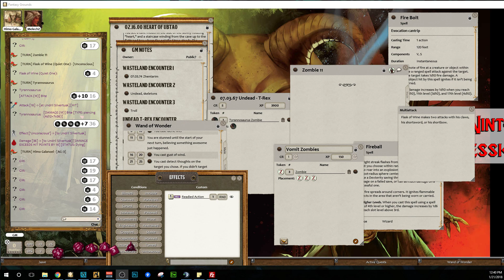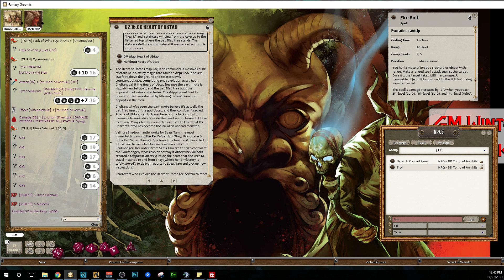Tomb of Annihilation S10E03- Oh Shit! That Hurt! Part 3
During Day 29, Melech and Himo manage to make it to the Heart of Ubtao.  There, they meet Valindra, a scholarly wizard looking to "imprison" and study the soulmonger in a quarantined environment.  She asks for the groups help, and the group agrees.  Valindra must report this to her superiors.  She promptly uses a teleportation circle and leaves them to their tea.  Melech and Mr Happy search Valindra's lair in the heart.  Melech destroys the teleportation circle, and steals some scrolls.  Himo was able to talk Melech from setting the place on fire.

Day 30.  Melech and Himo find themselves on a cliff overlooking a massive herd of zombies.  (The Walking Dead Cliffhanger Ending)

Did you know you can easily make your own theme for Fantasy Grounds by using the GMW Campaign Toolkit?  No XML Coding, Use your own images, Easy to use.